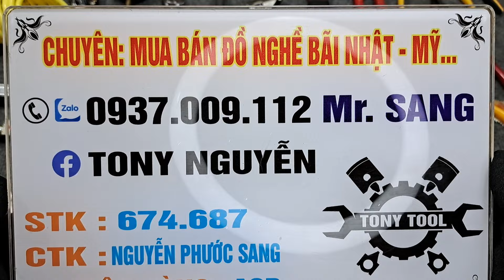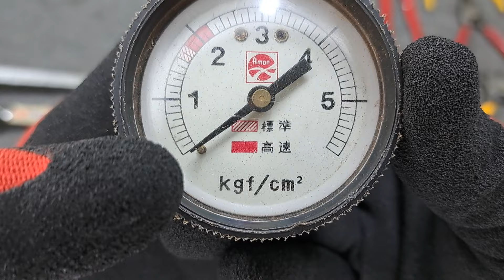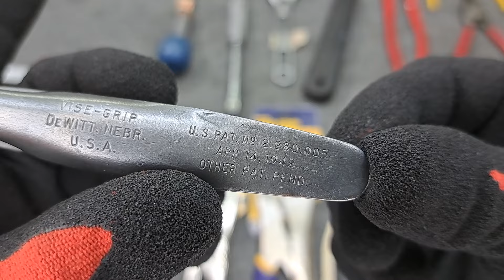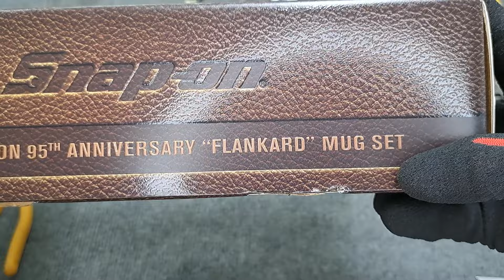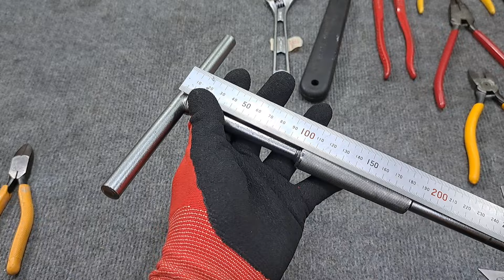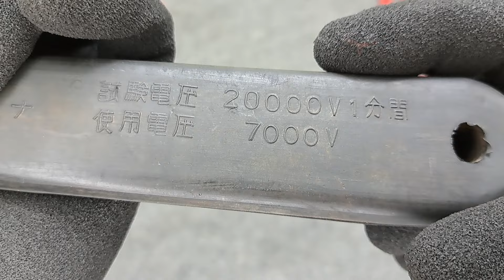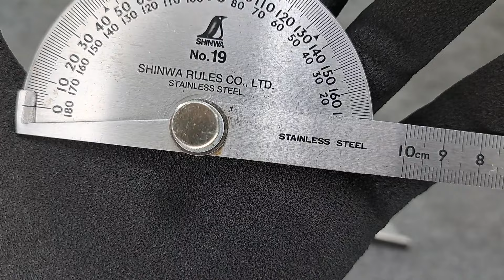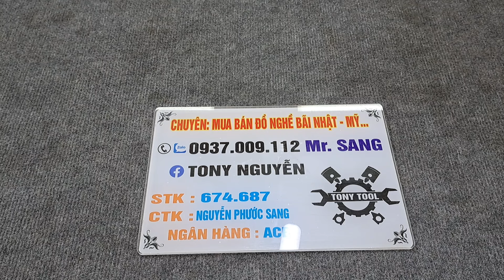@TONYTOOLS‼️4️⃣7️⃣‼️T7 13/1 - Đồ nghề bãi Nhật, Mỹ, Đức tuyển chọn - 0937009112 SANG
☎️ : 0️⃣9️⃣3️⃣7️⃣0️⃣0️⃣9️⃣1️⃣1️⃣2️⃣ SANG

🏡 : Chợ HIỆP BÌNH-Phường Hiệp Bình Chánh - Thành phố Thủ Đức - TPHCM

✅ Chuyên mua bán đồ nghề bãi 🇯🇵, 🇺🇲, 🇩🇪 & các nước khác.
✅ Tất cả các mặt hàng đều đã được chọn lọc, vệ sinh kỹ & bao sử dụng cho quý khách hàng.
⛔Lịch đăng clip như sau :
✅ Tuần 2 ngày : thứ 3 & thứ 7 (nếu ngày đó không đăng clip thì sẽ được dời vào ngày hôm sau, ví dụ : thứ 4 hoặc CN)
✅ Thời gian đăng : sau 18h30

📛 Đơn hàng từ 300K (tùy mặt hàng) trở lên CHUYỂN KHOẢN em bao ship toàn quốc
⛔ Đơn hàng từ 300k trở lên nếu SHIP COD thì sẽ hỗ trợ mức phí ship như sau :

✅ Khách hàng khu vực TPHCM :
⚜️ NỘI THÀNH : PHÍ SHIP COD 2️⃣2️⃣K hỗ trợ 1️⃣0️⃣K
⚜️ NGOẠI THÀNH : PHÍ SHIP COD 3️⃣0️⃣K hỗ trợ 1️⃣5️⃣K

✅ Khách hàng khu vực miền Tây, miền Bắc, miền Trung giá phí ship từ 3️⃣0️⃣K-4️⃣0️⃣K (sẽ thay đổi tùy thuộc vào trọng lượng hàng hóa gửi đi)
⚜️ HỖ TRỢ PHÍ SHIP COD 1️⃣5️⃣K cho tất cả các đơn hàng khu vực tỉnh thành trên
⛔ SHIP COD CÓ CỌC PHÍ SHIP (đối với khách hàng mua hàng lần đầu tiên) và KHÔNG HỖ TRỢ SHIP ĐÃ NÊU Ở TRÊN
⛔KHÔNG BÁN SHIP COD 100% (đối với khách hàng mua hàng lần đầu tiên)
⛔ Đơn hàng dưới 300k KHÔNG BAO SHIP
🚚 Đơn vị vận chuyển hàng : Công ty cổ phần giao hàng tiết kiệm (GHTK)
✅ Vui lòng tải app iGHTK trên ứng dụng AppStore hoặc CH Play để tiện theo dõi đơn hàng của mình. Xin cám ơn
❇️ Kính chúc quý khách hàng luôn mạnh khỏe, bình an & tìm được món hàng ưng ý để sử dụng. Xin chân thành cám ơn quý khách